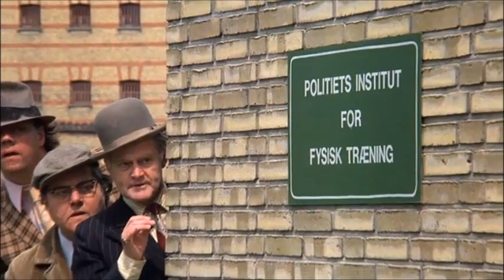Olsenbandens sidste bedrifter - I alle de riger og lande & Vi er børn af sol og sommer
Nordisk film